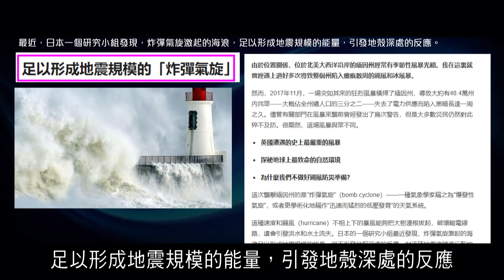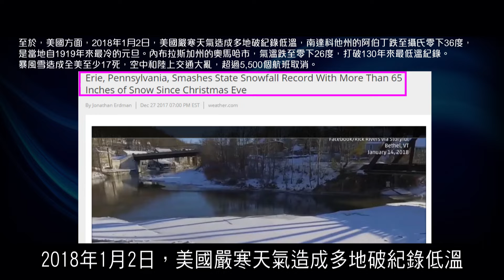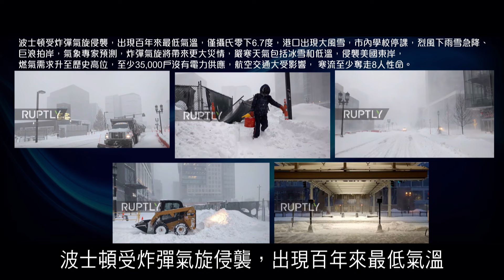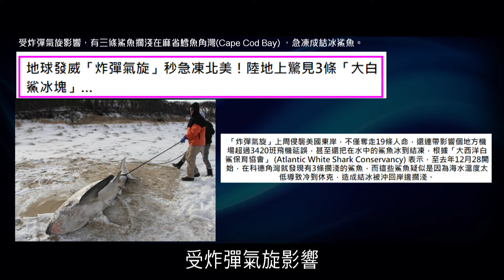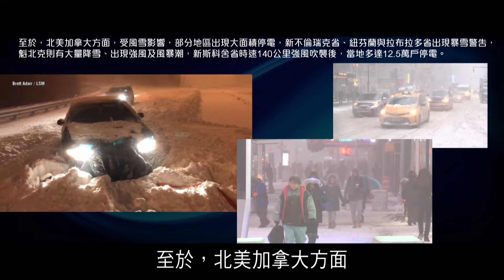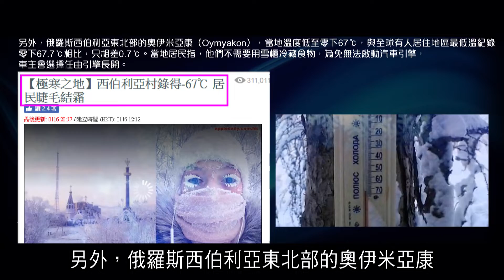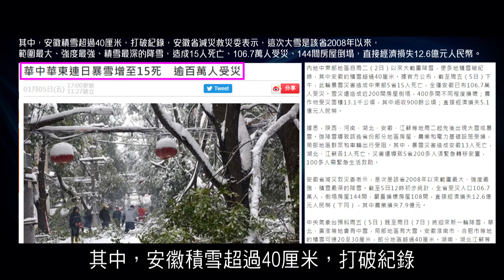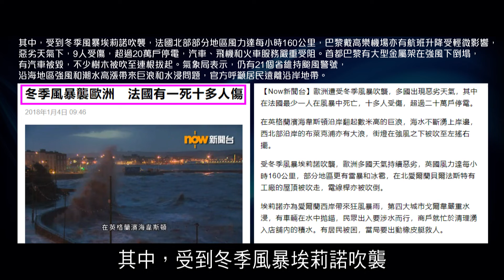時事追擊 : 2018年冰封的世界